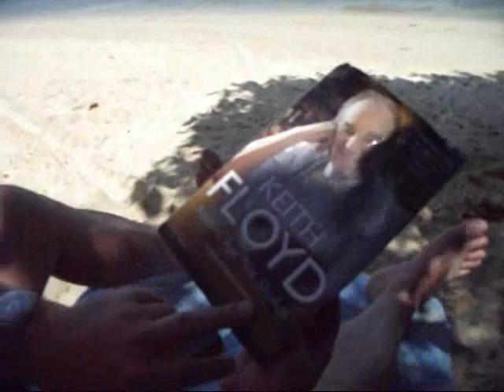Panwa Beach, Phuket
Private beach belonging to the sister hotel